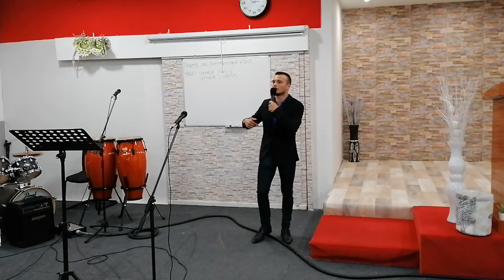AU COMMENCEMENT ÉTAIT... Dimanche 30 août 2020 - Ancien Nathan